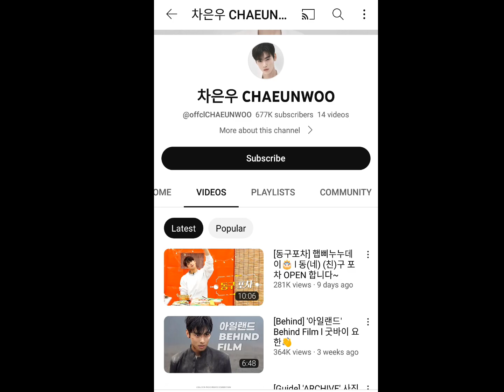কে এই হেন্ডসাম? 😱 Cha Eun-Woo' lifestyle | Unknown Facts About Cha Eun-Woo | Kpop News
Who Is This Handsome? Facts About Cha Eun-woo | Eunwoo's age, weight, height, education, ect.